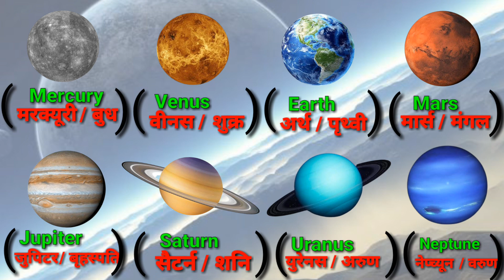Planets Name | Solar System | Planets Name in English | ग्रहों के नाम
Planets Name In Our Solar System

Mercury
Venus
Earth
Mars
Jupiter
Saturn
Uranus
Neptune
Pluto